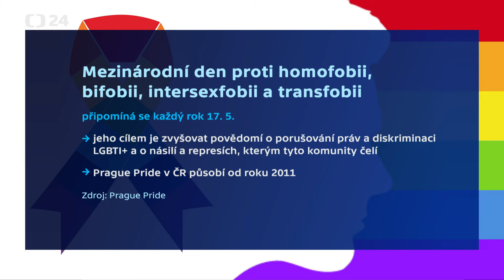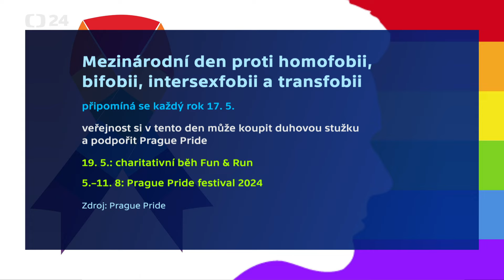Den proti homofobii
Na dnešek připadá Mezinárodní den proti homofobii, bifobii, intersexfobii a transfobii. Každoročně připomíná den, kdy Světová zdravotnická organizace v roce 1990 vyřadila homosexualitu ze seznamu nemocí. Při této příležitosti bude možné si v ulicích Prahy od dobrovolníků koupit duhovou stužku. Cílem kampaně je vyjádřit queer lidem v české společnosti podporu a přijetí. Výtěžek z prodeje půjde na aktivity spolku Prague Pride.